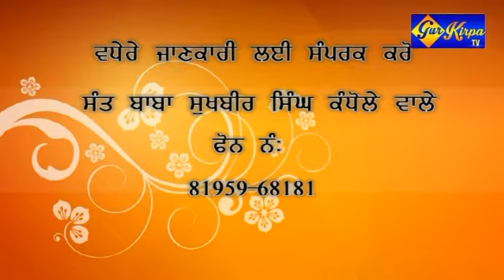Mass Marriages Date 17-3 18 Sant Baba Sukhbir Singh ji Vill Kandhola Promo